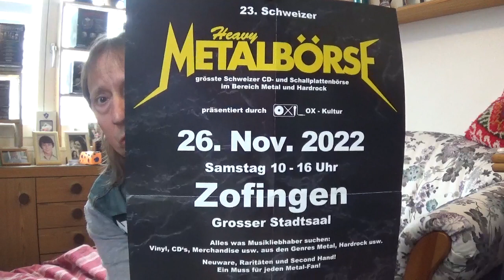TOXITOTY Das Ende einer Band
Nach 1 1/2 Jahren ist nun leider Schluss.